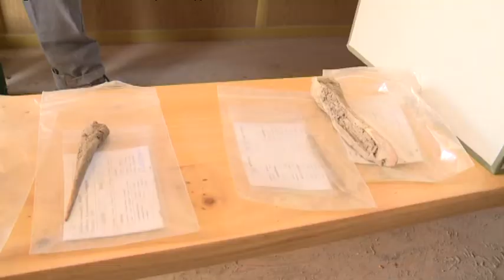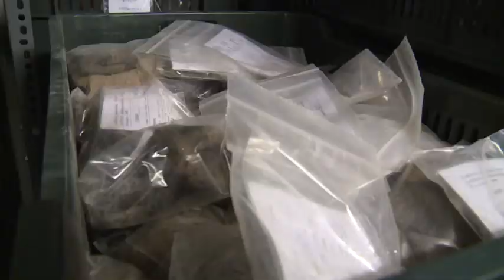MÚZSA (2019. március 12.)